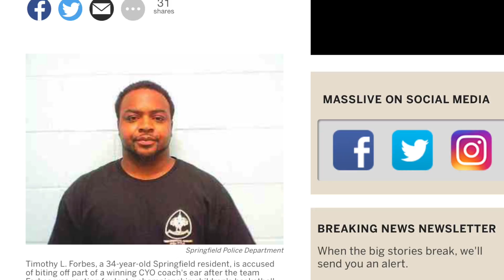Basketball Coach Bites opponets ear off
This guy bit the opponents ear off!!
Twitter.com/PBH365

This week I’m sharing with you one of my many stories from coaching basketball!

Story Sat INTRO:
Eyes on You ~ Network 415